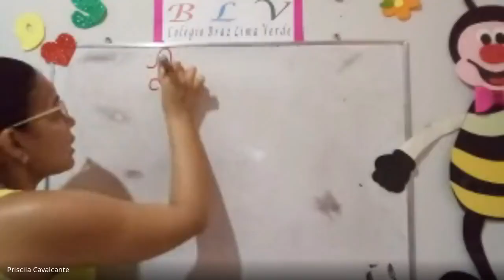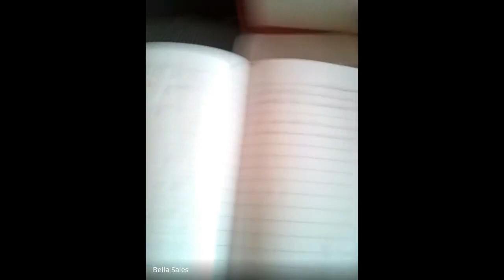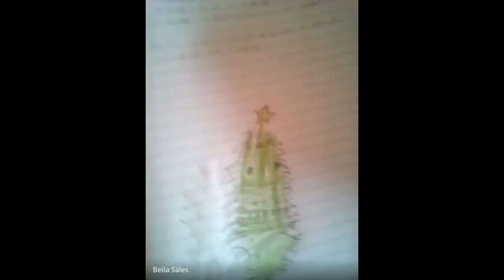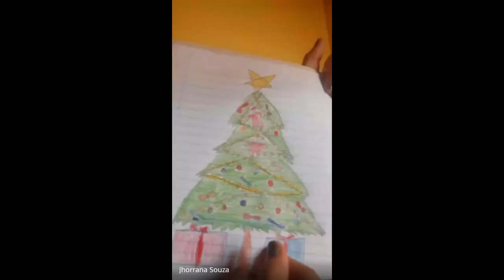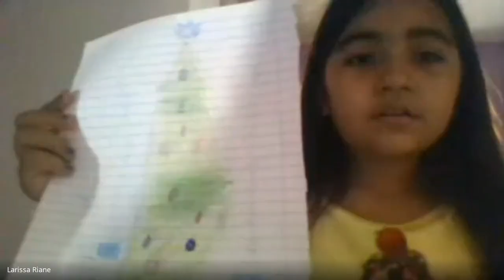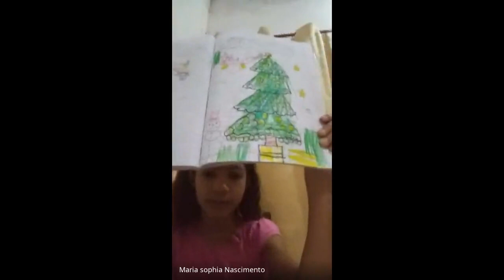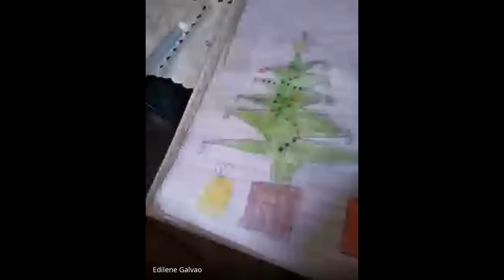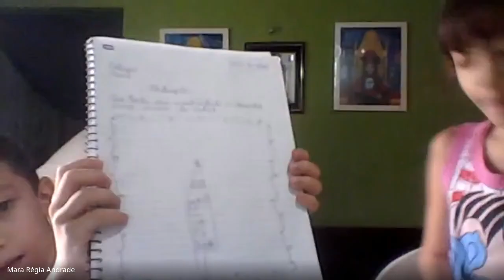02/12/2020 - Português - 2º ano